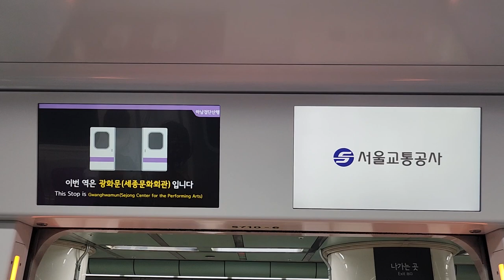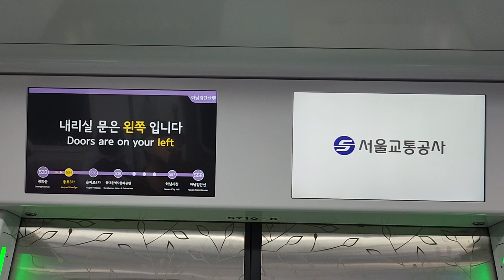서울교통공사 5호선 하남검단산행 광화문(세종문화회관)-종로3가(탑골공원) 주행영상, LCD(7)